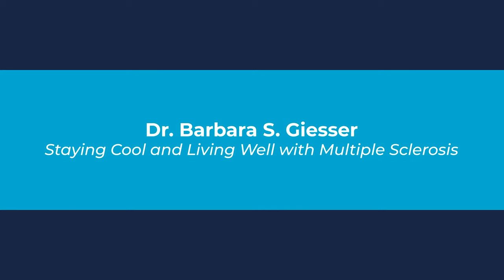17. Staying Cool and Living Well with Multiple Sclerosis | Dr. Barbara S. Giesser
Multiple Sclerosis is an autoimmune disease that arises when white blood cells make their way into the central nervous system and attack the fatty covering that protects neurons, which disrupts their ability to effectively conduct electrical and chemical signals. Many people with MS report that their symptoms get  temporarily worse in the heat. This is because neurons, especially damaged ones, conduct electricity less efficiently at higher temperatures. Decades ago, before the advent of magnetic resonance imaging, doctors would diagnose multiple sclerosis by putting patients in a hot bath. If their neurologic symptoms worsened, it was taken as evidence that they had MS. Dr. Barbara Giesser has been caring for people with MS  since 1982, and she’s seen the field evolve. The disease isn’t curable, but thanks to new medications and new knowledge about lifestyle, it’s much easier to live with MS than ever. Listen to this episode of the Think Neuro podcast to hear one of the most experienced MS doctors in the world describe the mechanics of the disease and what patients can do to minimize its effects.